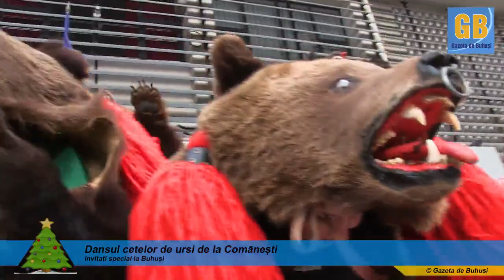VIDEO LIVE (II) Ursii din Zavoi - Comanesti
VIDEO LIVE (II)
Programul ,,Traditii romanesti de sarbatori", partea a doua, cuprinde  ,,Ursii din Zavoi - Comanesti" - ora 11